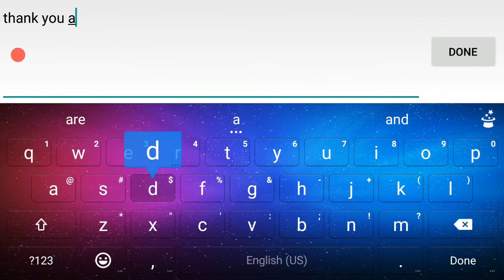Bullet Force: Skit, Slo-Mo Shuriken & Funny Moments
I hope you enjoy another Bullet Force video and stay in touch. I have more time to edit now but I can't promise anything. Thank you much love